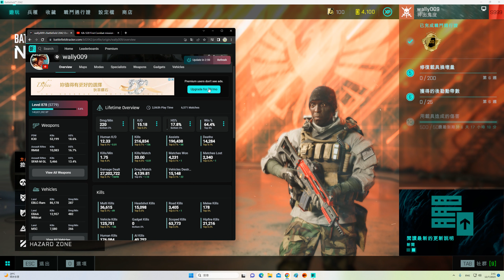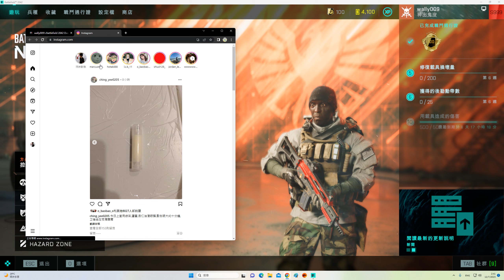2023-07-11 Battlefield 2042 EBLC-Ram ''閃燃點(Flashpoint)'' 92kills